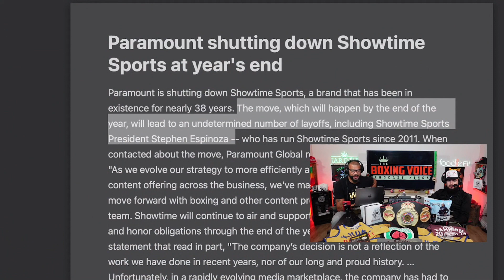THE END OF PBC....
For 37 years, Showtime Championship Boxing has televised some of the biggest fights in the sport, but the network will exit boxing programming at the end of 2023, multiple sources told ESPN.